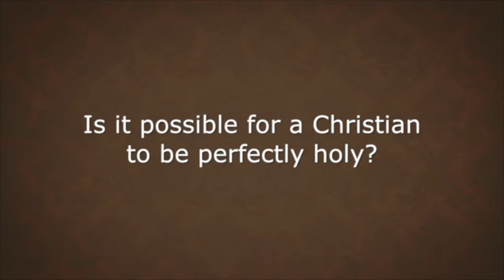Is It Possible for a Christian to Be Perfectly Holy?